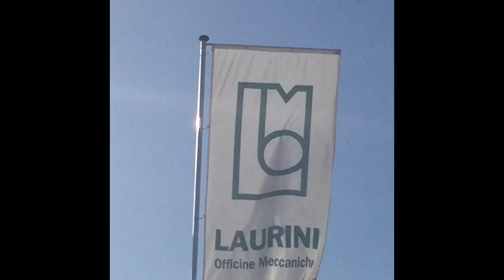Laurini Vulcano 2 0 - The Best Padding Solution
The new Vulcano 2.0  is the latest version of the famous and unmatched padding machine,  updated and improved to excel on the most demanding work sites. It keeps screening and padding with the reliability you expect from a Laurini machine.
It is a vibrating screen machine set-up on a tracked self-propelled undercarriage with remote control. It is equipped with a NEW inclined feeder for ease of loading, resulting in faster excavator’s cycles and increased productivity.